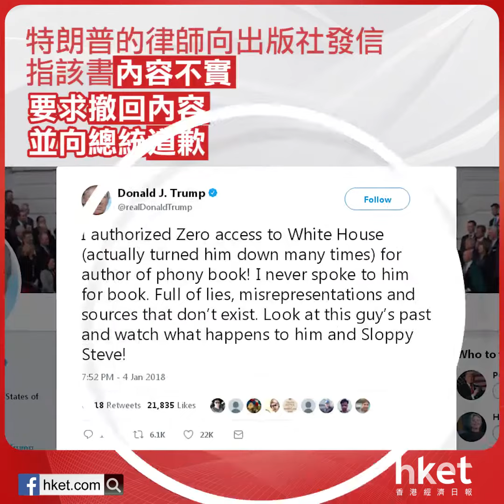特朗普禁爆料 反為新書促銷（2018年1月5日）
【香港經濟日報】美國記者沃爾夫新書爆出白宮驚人內幕，不過引起美國總統特朗普不滿，並發律師信要求撤回內容及道歉。不過，總統愈要禁，民眾好奇心便愈大，新書未推出已登上亞馬遜暢銷書榜首位，書商更選擇提前出版。……（更多內容：